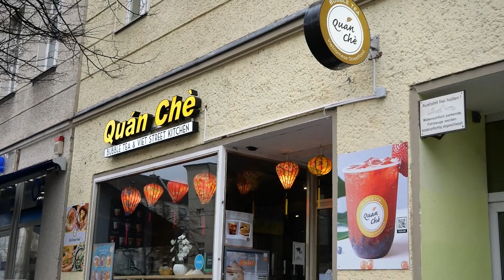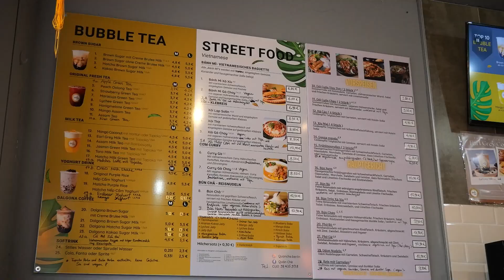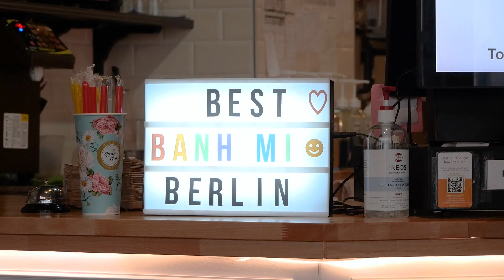Boba Review Berlin - Quán Chè Vietnamese Streetfood - Bubbletea Recommendations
Quàn Chè is a really nice location to sit and enjoy some Vietnamese street food and boba tea.

We really enjoyed it there!

There are still so many places to check out!! Where do you want to see us go next?